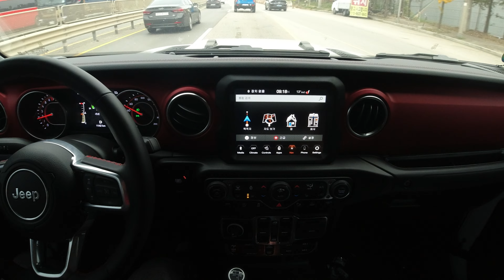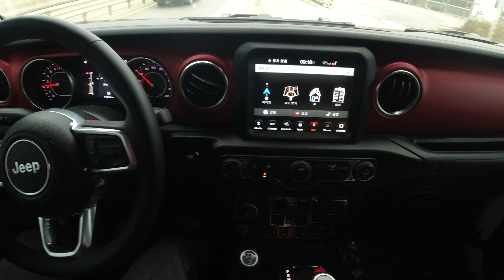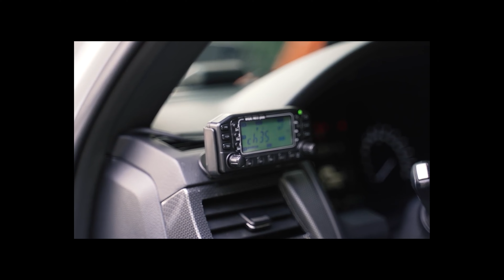튜닝중인 지프 글레디에이터 주행하면서 렉스턴 스포츠 칸과 비교 리뷰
풀튜닝은 아니지만
일부 튜닝을 하고 있는 중인 지프 글레디에이터를
일반도로 주행을 하면서
승차감, 옵션 등을 실제로 체감하면서
혼자 얘기해봅니다.

4천만원대의 렉스턴 스포츠 칸 풀옵션 차량이랑 비교할 때,
7천만원대의 지프 글레디에이터가
과연 값어치를 하는 것인지.

*** 후원 계좌 ***
신한은행 (신미숙-착한사람들)
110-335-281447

*** 각종 튜닝 및 파츠 장착 문의 ***

평택 - 카톡(자동차를 말하다) - 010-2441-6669
화성 - 가이아남부지사             - 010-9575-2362
화성 - 팀배가(ECU맵핑)           - 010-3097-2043
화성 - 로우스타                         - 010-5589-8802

--싸고 좋은 중고차는 없다--
착한 딜러 정직한 딜러 박기훈 팀장  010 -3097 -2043